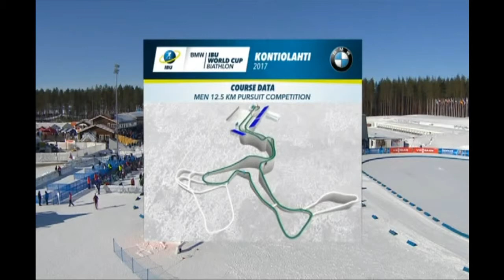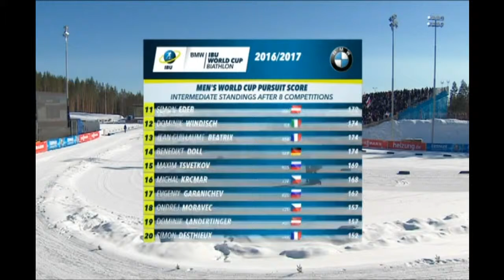Кубок світу 2016-2017. 8-й етап Контіолахті Гонка переслідування 12,5 км., чоловіки 11.03.2017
Трансляція 8-го етапу кубка світу з біатлону 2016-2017 в фінському Контіолахті Гонки переслідування у чоловіків на 12,5 км. Початок трансляціі 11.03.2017  о 12:00 за київським часом